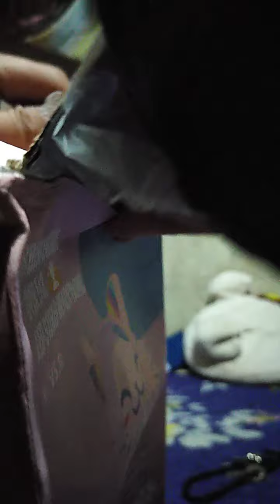Unboxing bluetooth cat ear headset